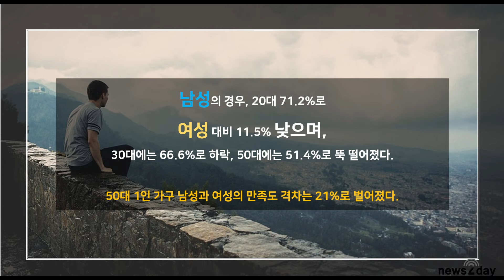[뉴스투데이 카드뉴스] 자유롭지만 불안.. 1인가구의 '행복'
KB금융경영연구소가 30일 ‘2018 한국 1인 가구 보고서’를 발표했다. 이에 따르면 1인 가구들은 은퇴자금 부족율이 높았지만 생활에 만족한다는 응답이 전체의 69.5%로 상당히 높게 나타났다. 하지만 1인가구 생활에 대한 불안감도 존재했다.